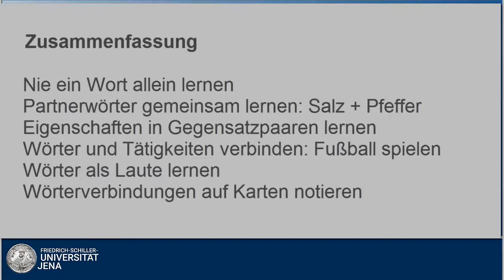Folge 4: Wörter, die man zusammen lernen sollte